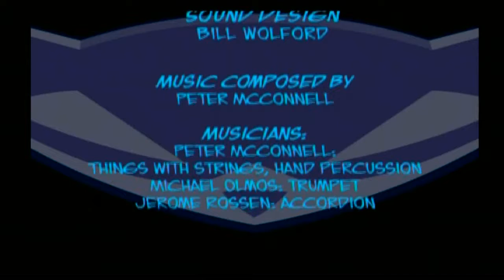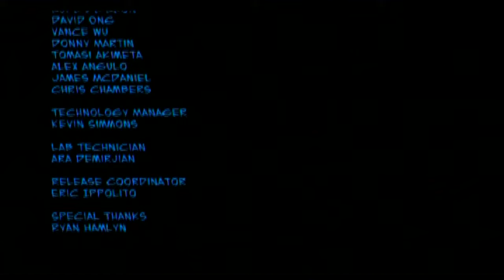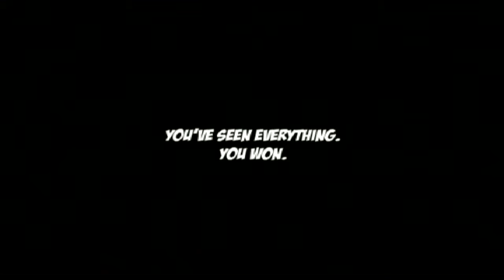LP#20 Sly 2 Part 21 Clock-La Confrontation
At long last, it's time to take down that obnoxious owl once and for all! But first, we need to guide Carmelita here...